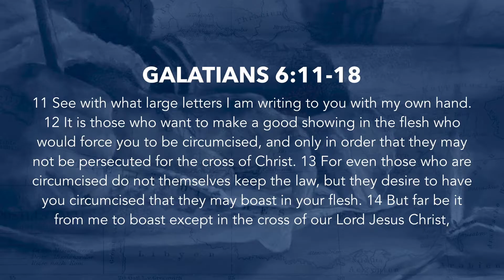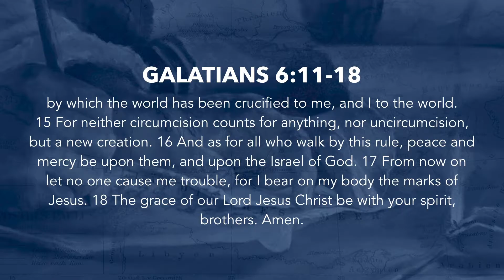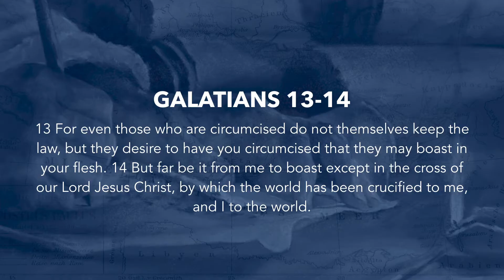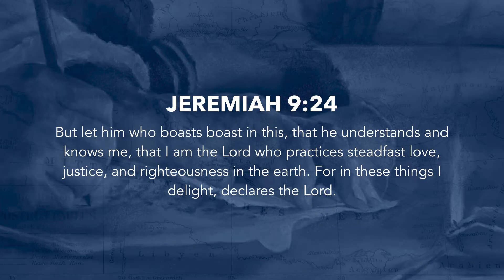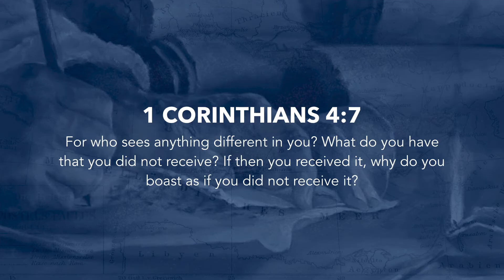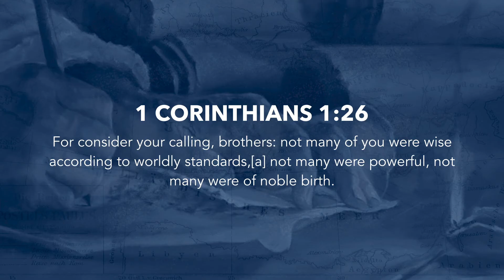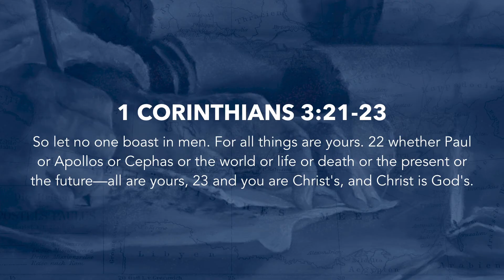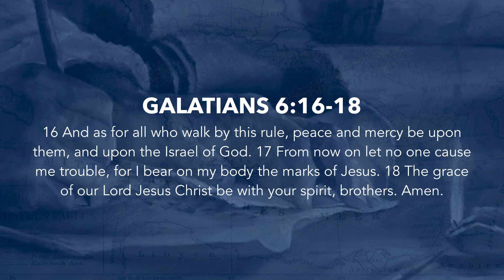Letter to the Galatians: Chapter Six (Part Two)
Pastor Morgan Lawrence